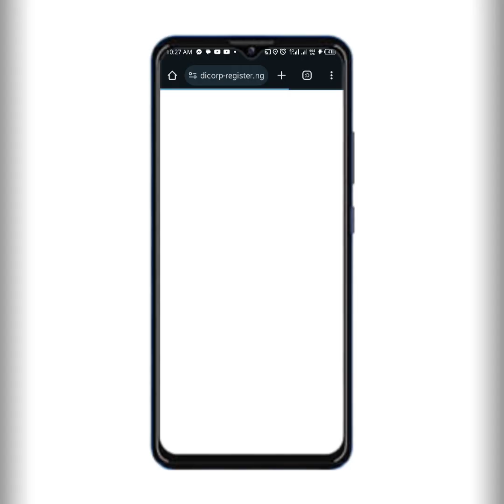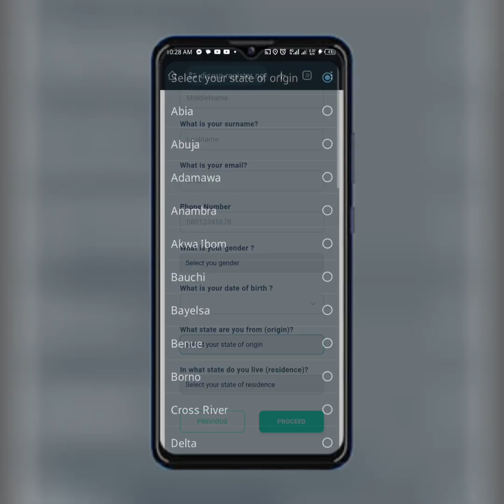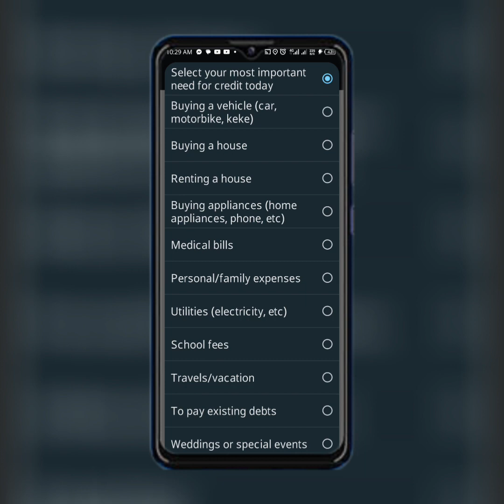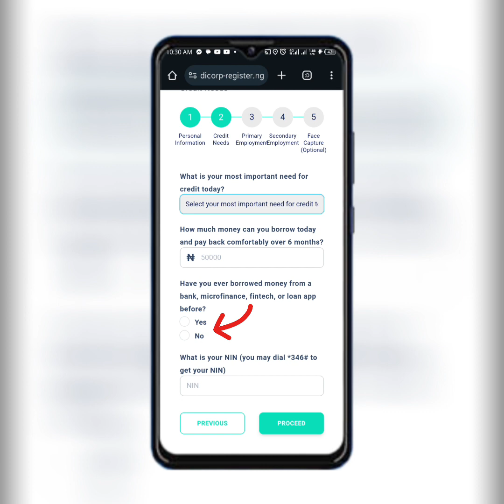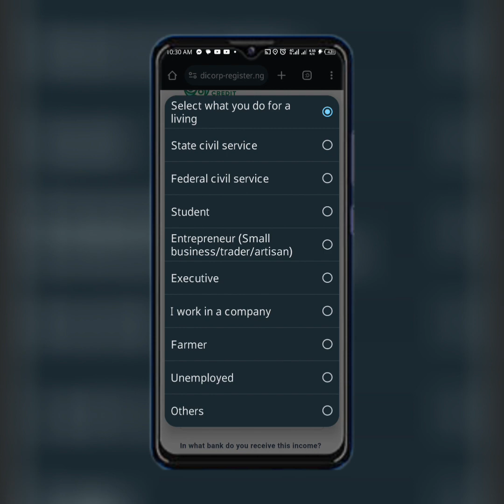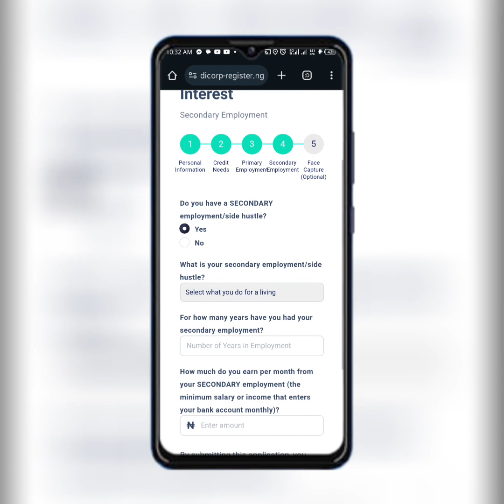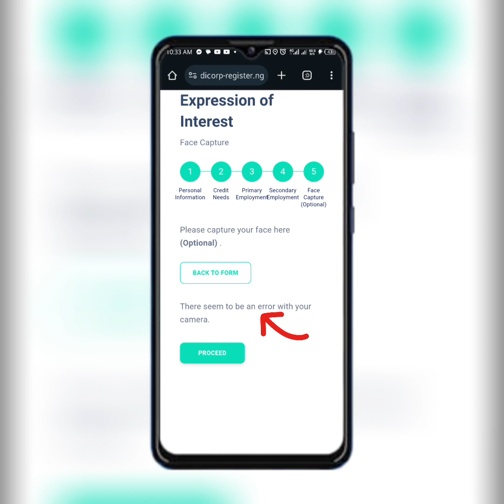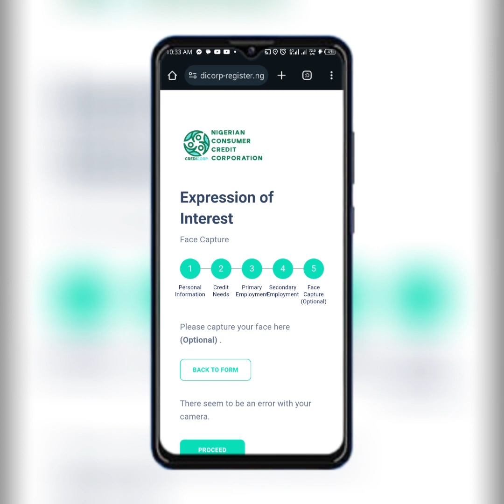Yadda zaka cike shirin Bada Tallafin Gwamnatin Taryyar Nigeria CREICORP #50,0000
NCCC Loan idan wajen cikawa bakada Secondary Business kawai iya Primary Business gareka wajen sanya abinda kake samu a wata kawai kasa 100k kake samu.

Idan kuma kanada secondary Busineess saika raba wannan 100k din zuwa kamar haka

Primary business sai kasa kana samun 40k a wata. Sannan Secondary Business kana samun 60k a wata.

Sannan wajen cikawa kada a wuce 500k

Link din cikawa in the Comment 👇🏻